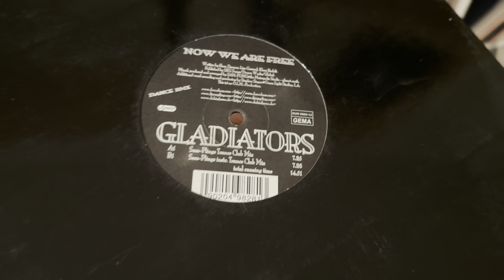Why did I buy this record? - episode 27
Gladiator remix, hard trance